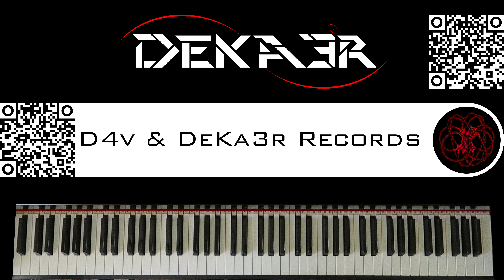🔴 IRL - ESTUDIOS PROFUNDOS DE PIANO - FA SOSTENIDO MENOR ARMÓNICO - ESCALAS en OCTAVAS - 115